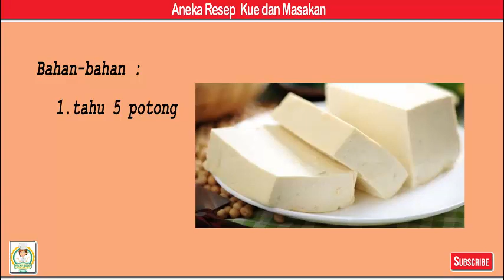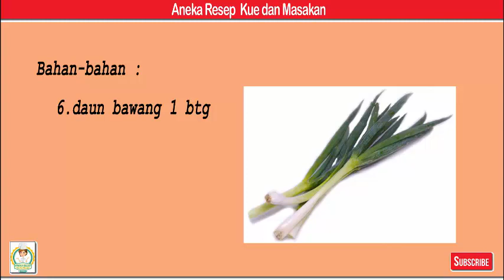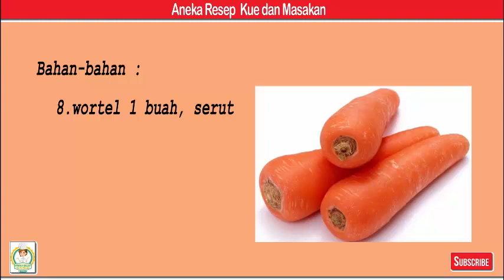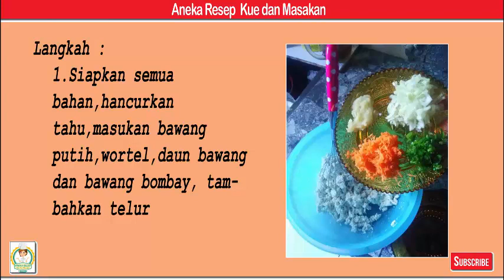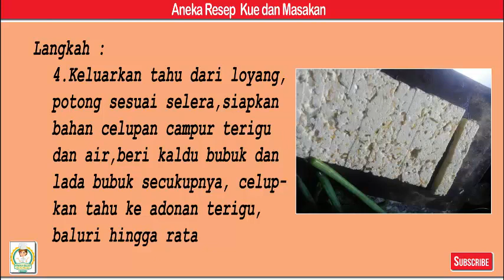Nugget tahu keju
Bahan-bahan
1. tahu 5 potong
2. keju parut 30 g
3. Secukupnya lada bubuk
4. Secukupnya kaldu bubuk
5. bawang putih 4 siung, parut
6. daun bawang 1 btg
7. bawang Bombay 1/2 buah, cincang
8. wortel 1 buah, serut
9. telur 1 btr
10. terigu 80 g
11. Secukupnya air
12. tepung panir 150 g
13. Secukupnya minyak untuk menggoreng

Langkah
1. Siapkan semua bahan,hancurkan tahu,masukan bawang putih,wortel,daun bawang dan bawang bombay,tambahkan telur
2. Masukan keju,beri lada bubuk dan kaldu bubuk secukupnya,aduk hingga rata
3. Siapkan loyang,oles minyak,tuang tahu dan ratakan,masukan ke kukusan,kukus selama 25 mnt,angkat dan dinginkan
4. Keluarkan tahu dari loyang,potong sesuai selera,siapkan bahan celupan campur terigu dan air,beri kaldu bubuk dan lada bubuk secukupnya,celupkan tahu ke adonan terigu,baluri hingga rata
5. Gulingkan di atas tepung panir dan ratakan,goreng nugget hingga keemasan dan nugget bisa disajikan,selamat mencoba